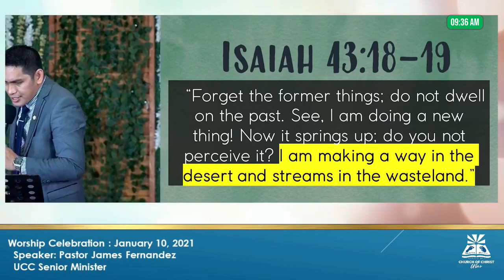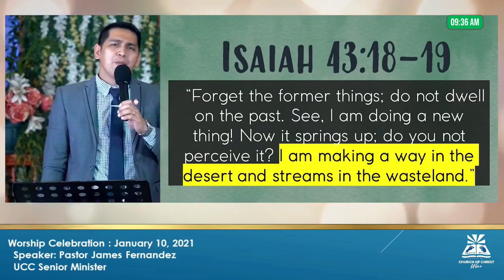Embrace God's New Vision